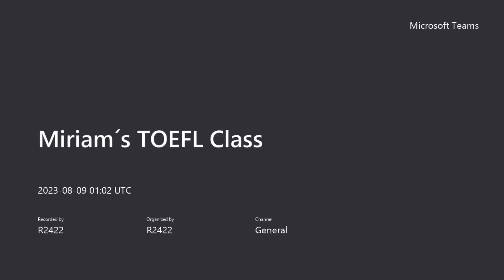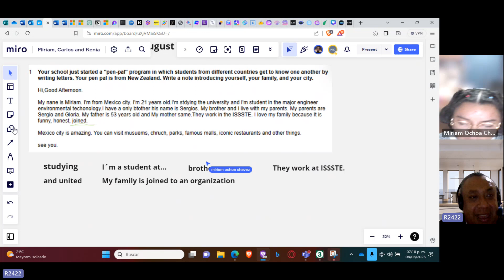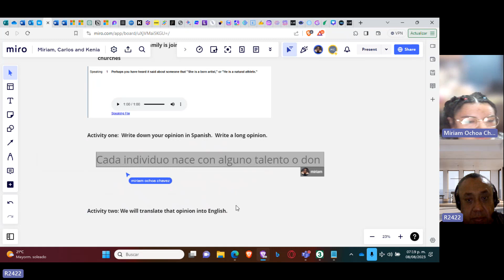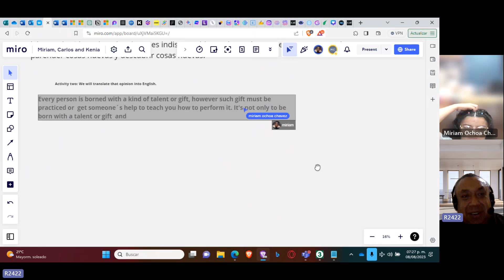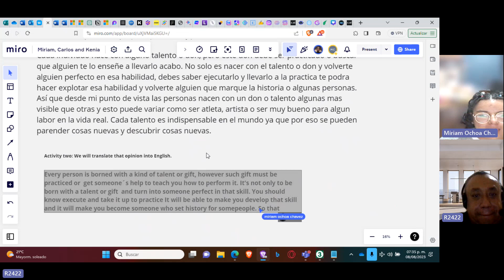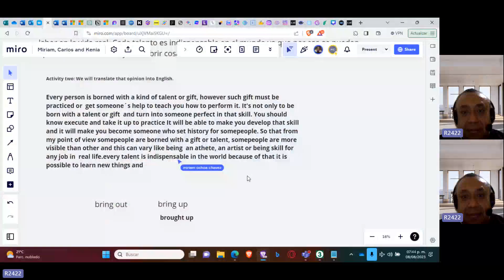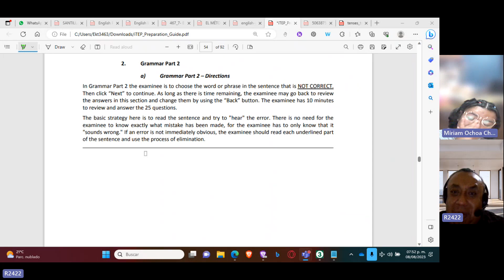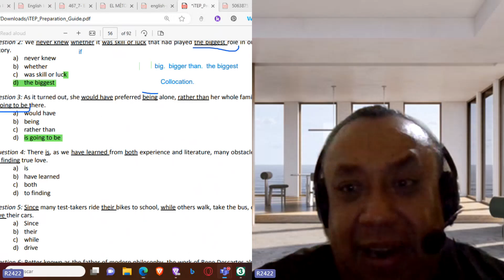Teacher Miguel´s Class on Itep Exam Practice Exercises